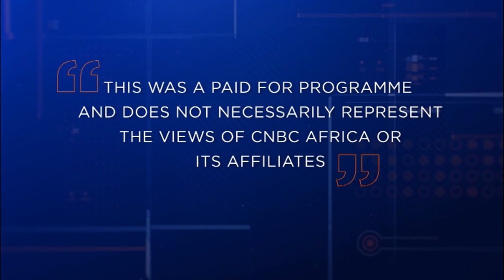Focus On Standard Bank: Driving Namibia’s Growth Sustainability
As we come to the end of COP 27 in Sharm El Sheikh in Egypt, conversations around the Just Transition, climate change and green energy and green energy bonds are still going strong. CNBC Africa spoke to Mercia Geises, CEO at Standard Bank Namibia.